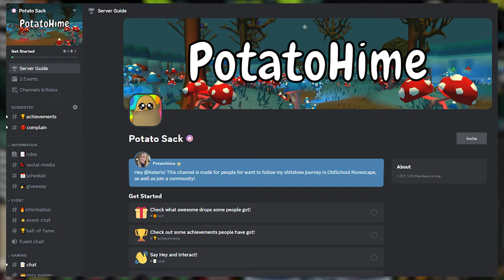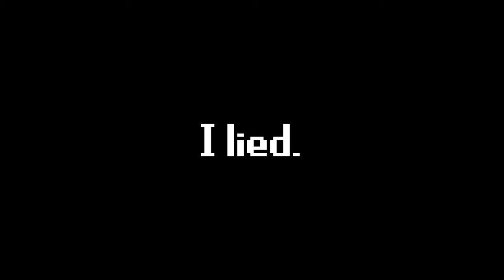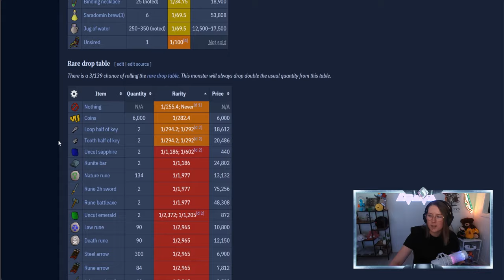Chambers of Disappointment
Hey!
Video number #4 in the UIM Locked series

Looking for a Dex scroll from chambers of Xerics

In this video I'm attempting to get a massive upgrade for my UIM series to prepare myself for the final challenge which is inferno max cape!

This is my very normal UIM progression series that started a bit later than it should.
Everything is recorded live on my twitch channel

Runescape and Old School Runescape are MMORPG by Jagex LTD. Runescape & Old School Runescape both have an active playerbase of thousands of players online every single day. Both games consist of multiple skills, bosses, quests, minigames and adventures to explore.